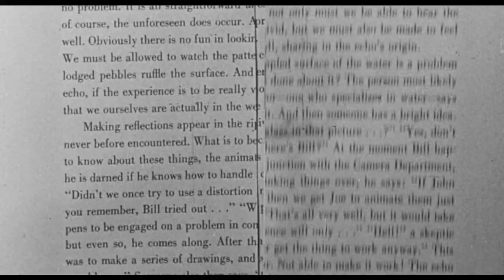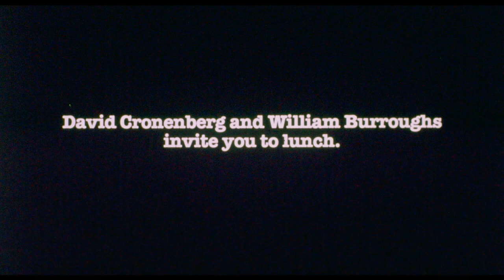Naked Lunch (1991) - Trailer HD 1080p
Naked Lunch is a 1991 science fiction drama film co-written and directed by David Cronenberg and starring Peter Weller, Judy Davis, Ian Holm, and Roy Scheider. It is an adaptation of William S. Burroughs' 1959 novel of the same name, and an international co-production of Canada, Britain and Japan.

The film was released on December 27, 1991, in the United States and April 24, 1992, in the United Kingdom by 20th Century Fox. It received positive reviews from critics, but was a box office bomb, garnering only $2.6 million out of a $17–18 million budget due to a limited release. It won numerous honours, including the National Society of Film Critics Award for Best Director and seven Genie Awards, notably Best Motion Picture. Naked Lunch has since become a cult film.